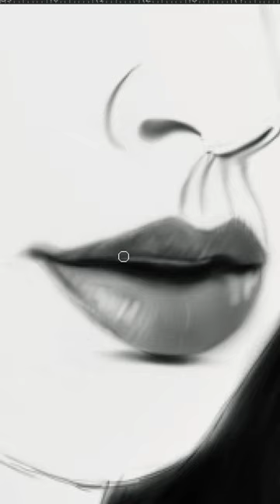Watch Me Sketch Gal Gadot as Wonder Woman - Lightning-fast 6-Minute Art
Wonder Woman is a superhero created by the American psychologist and writer William Moulton Marston (pen name: Charles Moulton), and artist Harry G. Peter in 1941 for DC Comics. Marston's wife, Elizabeth, and their life partner, Olive Byrne, are credited as being his inspiration for the character's appearance.

Wonder Woman appears in American comic books published by DC Comics. The character is a founding member of the Justice League. The character first appeared in All Star Comics #8 published October 21, 1941 with her first feature in Sensation Comics #1 in January 1942. The Wonder Woman title has been published by DC Comics almost continuously ever since. In her homeland, the island nation of Themyscira, her official title is Princess Diana of Themyscira. When blending into the society outside of her homeland, she sometimes adopts her civilian identity Diana Prince.

Wonder Woman's origin story (from Golden to Bronze Age) relates that she was sculpted from clay by her mother Queen Hippolyta and was given a life as an Amazon, along with superhuman powers as gifts by the Greek gods. In 2011, DC changed her background with the retcon that she is the biological daughter of Zeus and Hippolyta, jointly raised by her mother and her aunts Antiope and Menalippe. The character has changed in depiction over the decades, including briefly losing her powers entirely in the late 1960s; by the 1980s, artist George Perez gave her an athletic look and emphasized her Amazonian heritage. She possesses an arsenal of magical items, including the Lasso of Truth, a pair of indestructible bracelets, a tiara which serves as a projectile, and, in older stories, a range of devices based on Amazon technology.

Wonder Woman's character was created during World War II; the character in the story was initially depicted fighting Axis forces as well as an assortment of colorful supervillains, although over time her stories came to place greater emphasis on characters, deities, and monsters from Greek mythology. Many stories depicted Wonder Woman freeing herself from bondage, which counterpointed the "damsels in distress" trope that was common in comics during the 1940s. In the decades since her debut, Wonder Woman has gained a cast of enemies bent on destroying her, including classic villains such as Cheetah, Ares, Circe, Doctor Poison, Giganta, Doctor Psycho, Doctor Cyber, along with more recent adversaries such as Veronica Cale and the First Born. Wonder Woman has also regularly appeared in comic books featuring the superhero teams Justice Society (from 1941) and Justice League (from 1960).
You can send a message to my accounts on social networks to place an order for face Drawing (face drawing along with a video with your chosen music, like the video you watched).